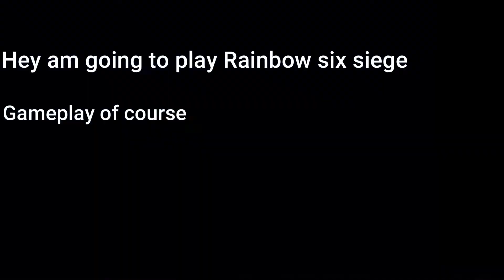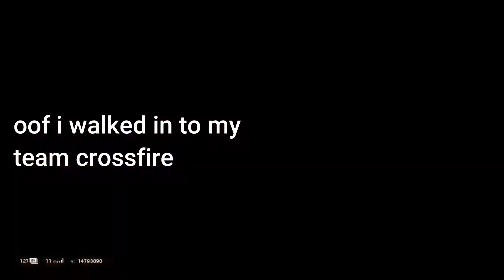Rainbow six siege gameplay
Soo I didn't talk in here because I didn't feel like talking and there was louds.